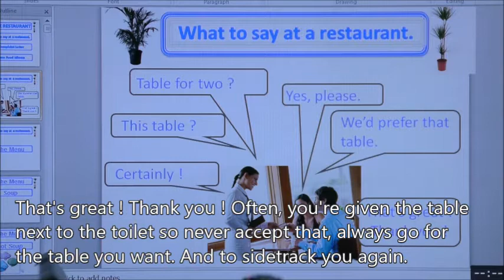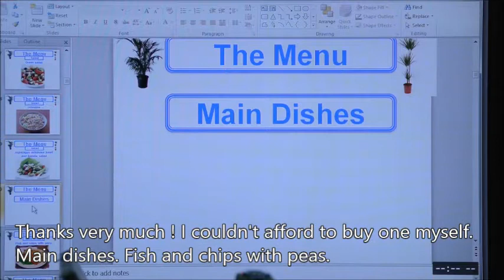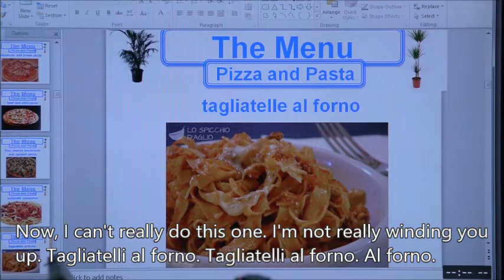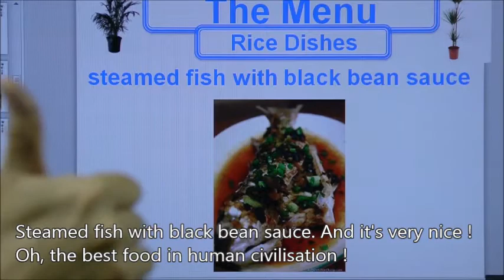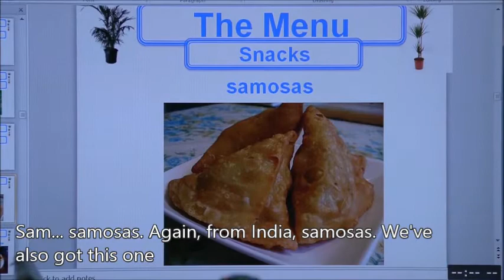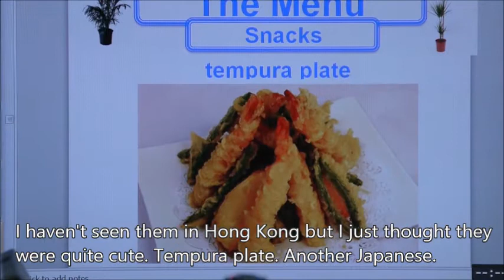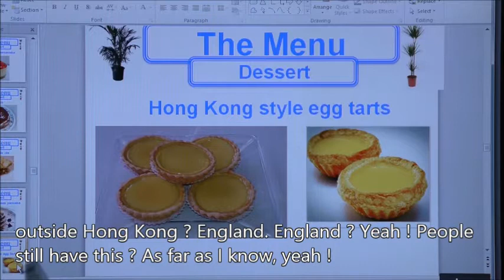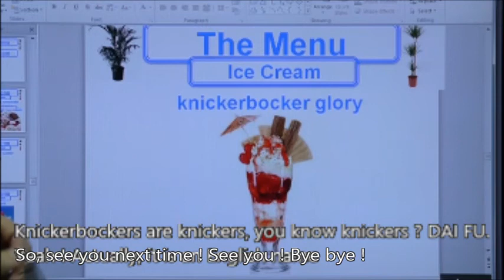咖哩英語教室- 第23課 At The Restaurant (subtitled) Gary's English Learning Centre Show 23